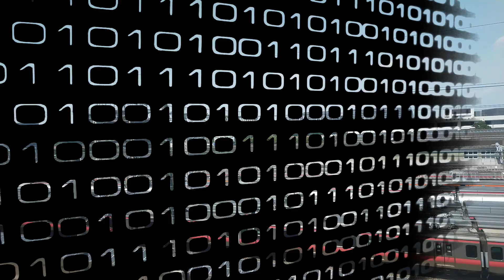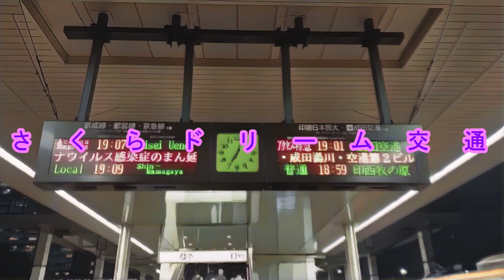工事中の幕張豊砂の車窓ダイジェスト 京葉線 新習志野～海浜幕張 幕張新駅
工事中の幕張豊砂駅を通過する車窓を、京葉線の電車で撮影しました。

さくらドリーム交通のSNSもよろしくお願いします！
※TikTok Liteとは、動画を視聴してポイントを獲得するTikTok公式のポイ活アプリのことです。TikTok Lite用アカウントでは、TikTok  Lite向けの動画を配信します。